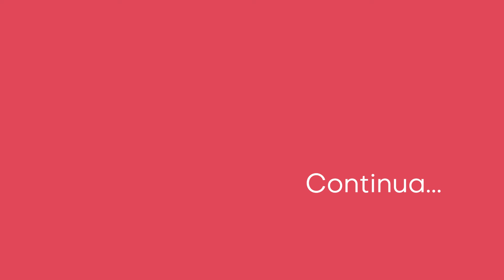Fábrica de Bolachas Fernandinho | Nhos kontanu...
Durante este mês de novembro, vamos conhecer o Sr. José Fernandes, mais conhecido como Fernandinho, e sua fábrica das deliciosas Bolachas de São Vicente, localizada em Queluz.

Neste primeiro episódio, Fernandinho conta-nos sua história e sobre o processo até a abertura da Fábrica.